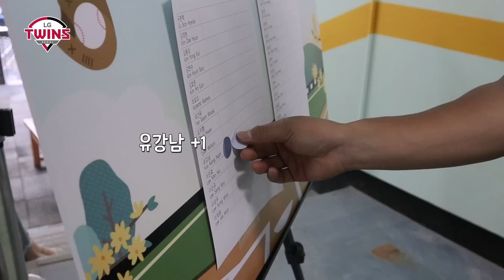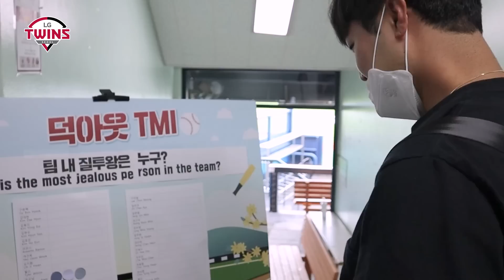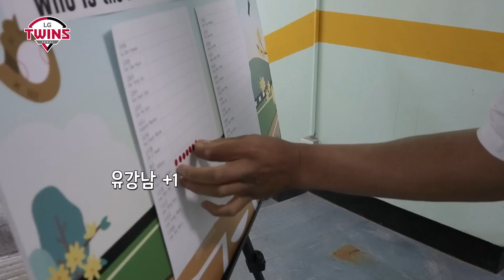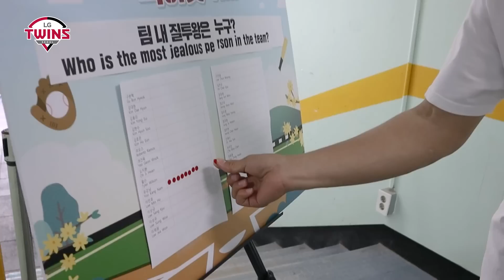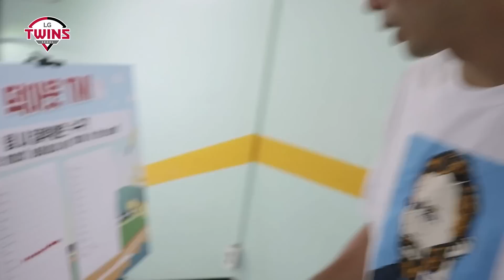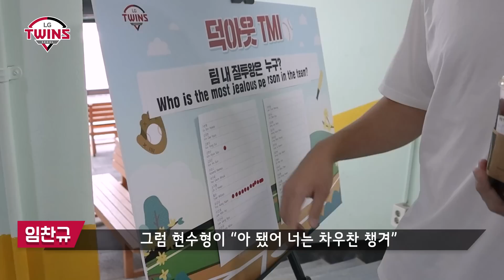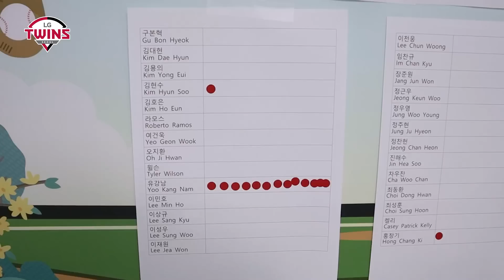엘튜브는 답정너?! 투표칸이 모자랐던 질투왕은 누구? [덕아웃 TMI]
출근길 덕아웃 TMI, 선수들이 직접 뽑은 가장 질투가 많은 사람은 과연?!

※코로나19로 인해 간단하게 진행한 점 양해바랍니다.